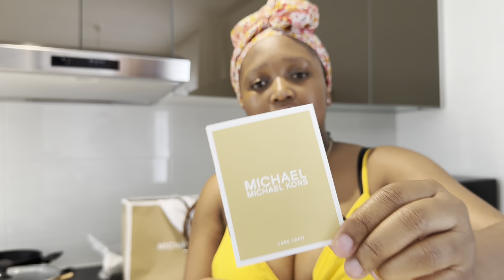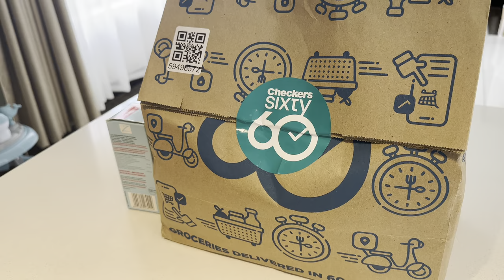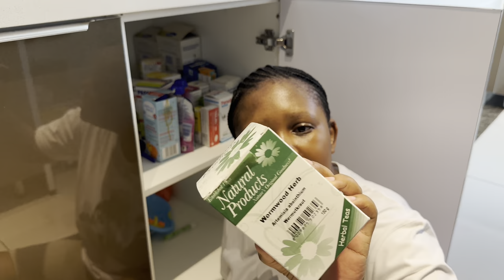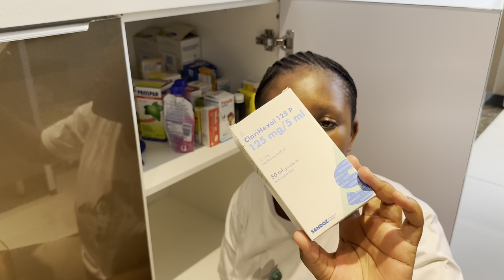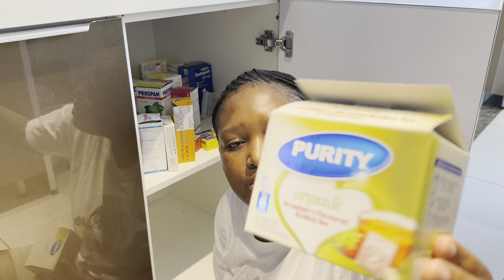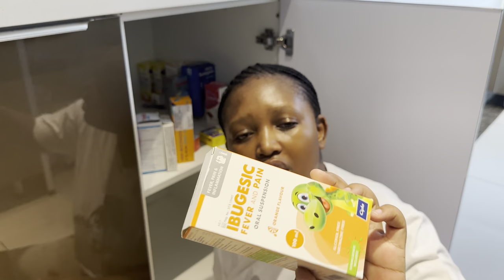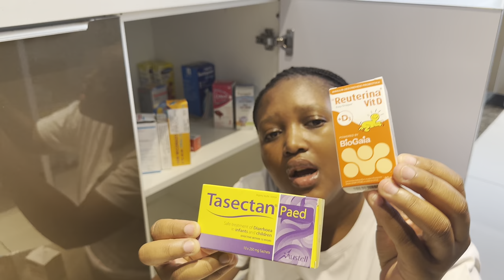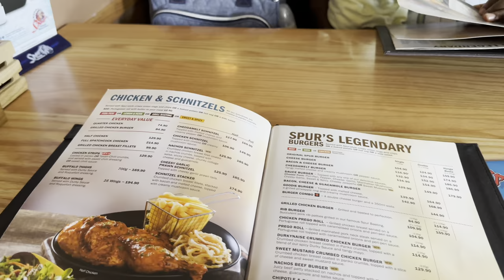VLOG| LUXURY UNBOXING| OPENING CHRISTMAS PRESENTS| COOKING| RESTOCKING BABY FOOD| SOUTH AFRICAN VLOG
HEYYY Loves! Happy new week, in this vlog we will be doing  a luxury unboxing, opening up my Christmas present and restocking my babies food as well as making some good home cooked food!